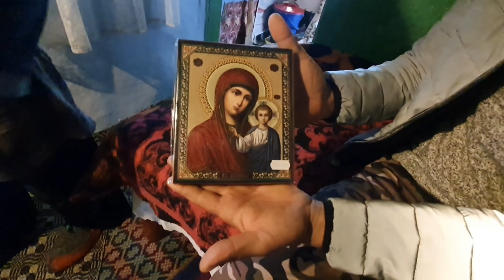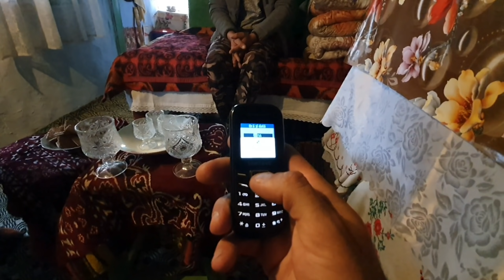I am facut o surpriză lu Tanti Ileana de Constantin si Elena